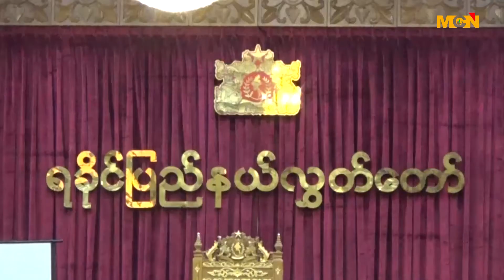လႊတ္ေတာ္ကိုယ္စားလွယ္ေတြရဲ႕ ေမးျမန္းခ်က္ကို ေျဖၾကားမႈ မရွိတာဟာ ဥပေဒကို ခ်ိဳးေဖာက္တာျဖစ္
လႊတ္ေတာ္ကိုယ္စားလွယ္ေတြရဲ႕ ေမးျမန္းခ်က္ေတြကို အစိုးရအေနနဲ႔ လႊတ္ေတာ္မွာလာေရာက္ေျဖၾကားမႈ မ႐ွိတာဟာ လႊတ္ေတာ္ဥပေဒေတြကို ခ်ိဳးေဖာက္တာျဖစ္တယ္လို႔ လႊတ္ေတာ္ဥကၠဌက ေျပာပါတယ္။ ဒီသတင္းကို MCN ရခိုင္ျပည္နယ္ သတင္းေထာက္ မင္းမ်ိဳးႏြယ္က ေပးပို႔ထားပါတယ္။